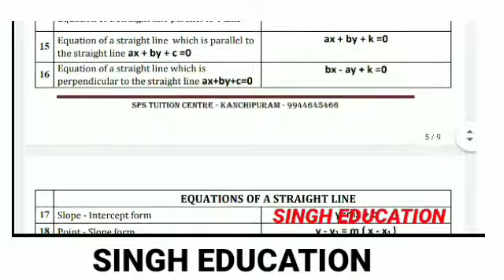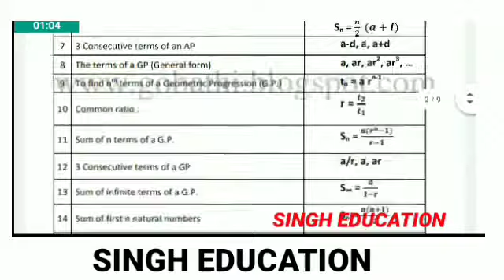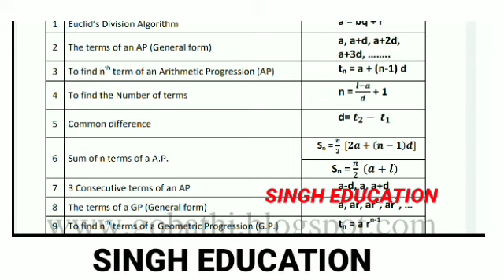10TH MATHS IMPORTANT Book inside formulas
hi friends 👏👏👏👏👏👏

welcome to Singh Education.